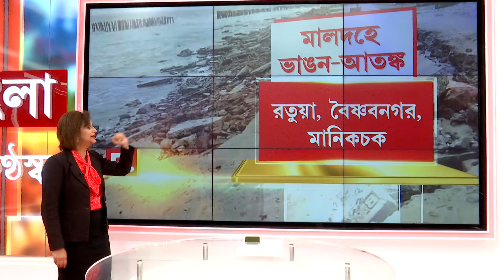ভাঙনের করালগ্রাসে একের পর এক বাড়ি! অসহায় গ্রামবাসীদের আর্তনাদ শুনল না প্রশাসন?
ভাঙনের করালগ্রাসে একের পর এক বাড়ি! বারবার প্রশাসনের কাছে আবেদন করেও থাকল না মাথাগোঁজার ঠাঁই।   অসহায় গ্রামবাসীদের আর্তনাদ শুনল না প্রশাসন?

রিপাবলিক স্বাধীন।
রিপাবলিক নির্ভীক।
আপনিই রিপাবলিক।